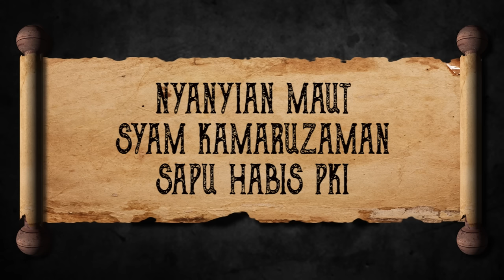Nyanyian Maut SYAM KAMARUZAMAN Sapu bersih PKI (Part 1)❗️❗️❗️ - (Sejarah Seru - Sejarah Indonesia)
(SINOPSIS)
Syam Kamaruzaman:
Nama itu tidak begitu familiar di masyarakat jaman itu. Namun, Dua tahun setelah peristiwa 30 September, ia baru muncul di depan publik.  Juli 1967, Syam Kamaruzaman menjadi saksi dalam pengadilan Sudisman, Sekretaris Jenderal Partai Komunis Indonesia. Ia mengaku Memimpin Biro Khusus dan merencanakan aksi rahasia G30S. Ia Menyatakan berniat menculik bekas wakil presiden Mohammad Hatta dan Wakil Perdana Menteri III Chairul Saleh, dan tujuh Jenderal, pada 1 Oktober 1965.
Biro khusus bertugas untuk mempengaruhi anggota tentara agar Mendukung PKI, dan Syam pun memiliki akses ke lembaga-lembaga militer yang semakin mempermudah aksinya tersebut.

Voice Over : @budikristanda @ve_brisix @rane @pradiptanugrahanto @bangodi @Hertoto

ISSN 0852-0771